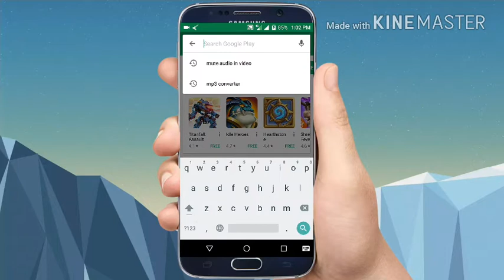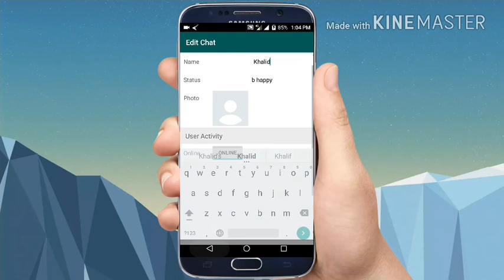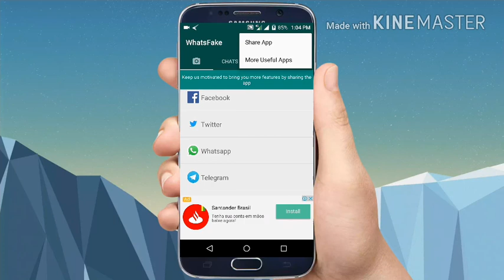how to make WhatsApp fake chat conversion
WhatsApp fake chat/how to fake chat on WhatsApp